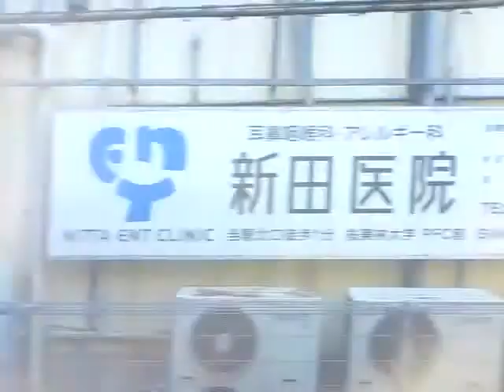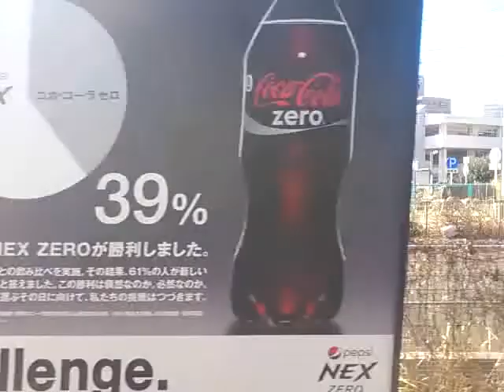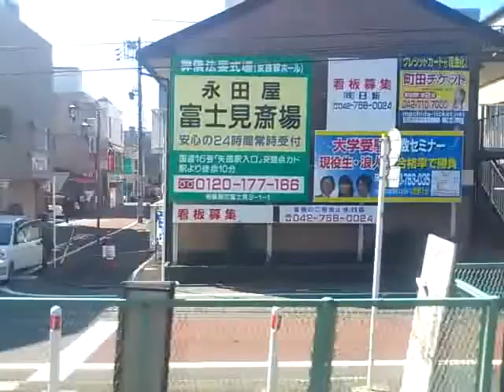《205系車窓》横浜線 普通 町田～橋本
区間：町田～橋本 進行方向左側
種別：普通八王子行き
車両：205系
尚、不安定な置き方により振動音がありますのでご視聴の際はご注意くださいませ
2014.3.6 撮影
※ほかのお客さんの話し声等はご了承ください
※一部ぼかしを使用しています